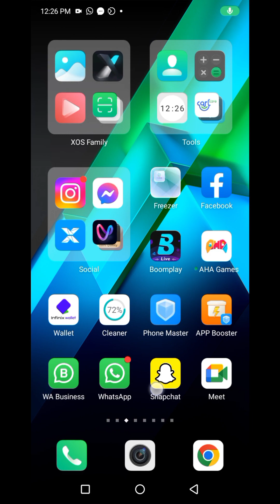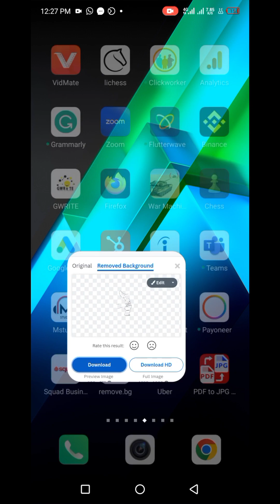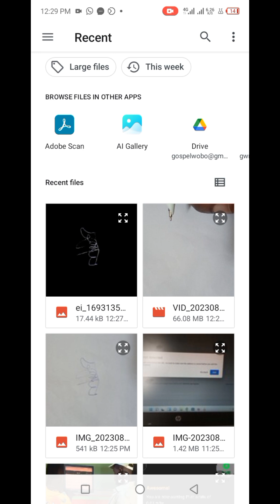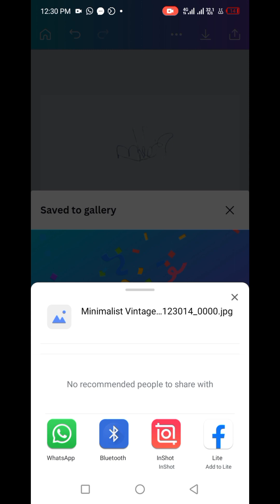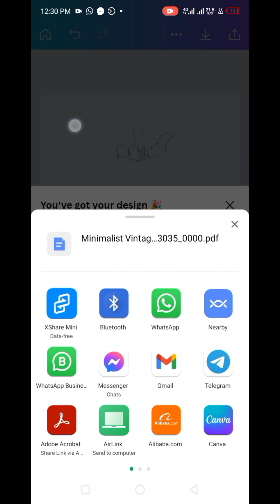How To Extract Any Signature and then Attach It to Any Document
You will learn How to Extract Any Signature and then Attach It to Any Document in this video.

To extract a signature from any image or photo you will need to install the Background Remover app on Play Store or Apple Store.

After the Signature has been extracted or the background has been removed you will need to download Canva on Play Store or Apple Store in other to attach the extracted signature on any document or in this case a blank A4 sheet.

Kindly watch the video till the end to see how

To learn how you can do this on a Laptop or Desktop Computer or even on your mobile phone browser